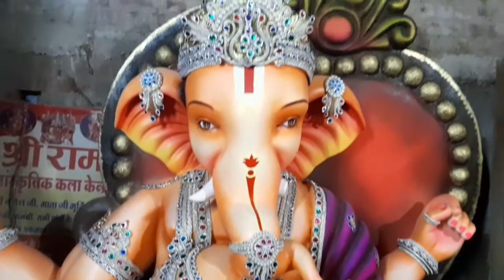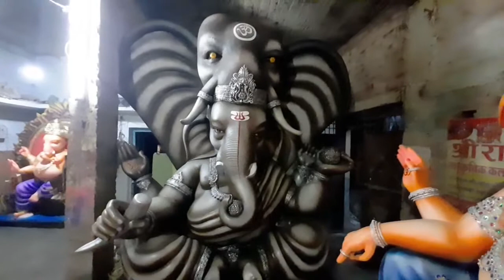रंग होने के बाद गणेश मूर्ति 2022 | Aundhi| Durg | Chhattisgarh | RAJENDRAKUMARVLOG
Color hone ke baad Ganesh Aundhi 2022 | Durg | Chhattisgarh | RAJENDRAKUMARVLOG

मूर्तिकार -  गिरधर तिलक चक्रधारी
औंधी

☺ RAJENDRA KUMAR VLOG

ganesh 2022
दुर्ग थनौद गणेश मूर्ति 2022
# DurgaundhiGaneshMurti2022